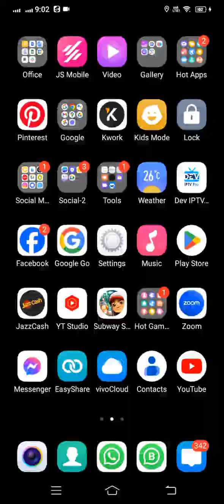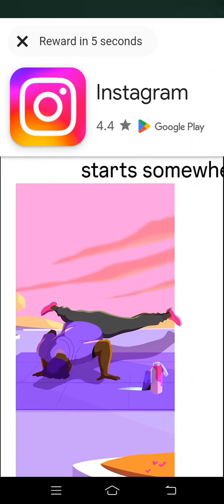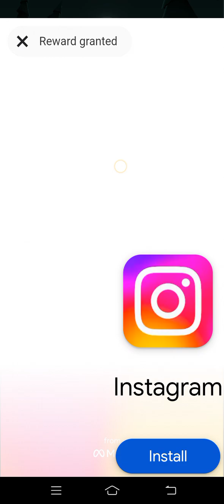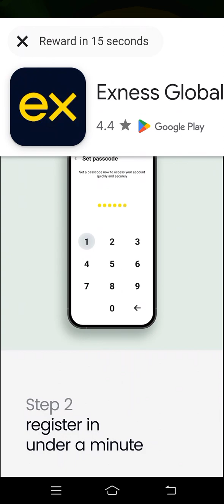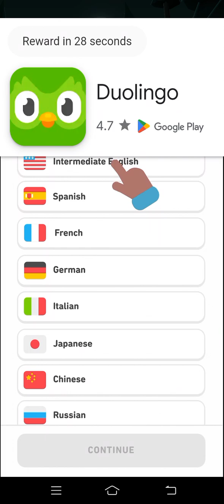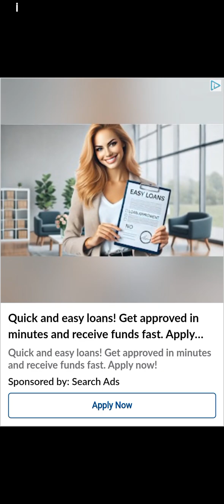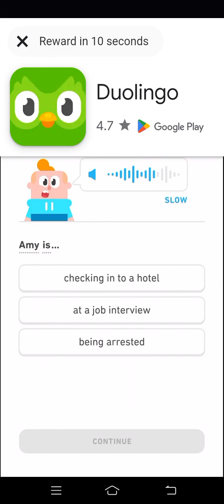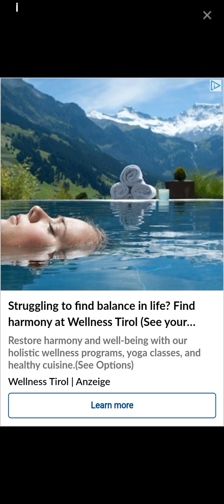subway surfers Cassette TapeSee your collection in the Achievements Menu Game